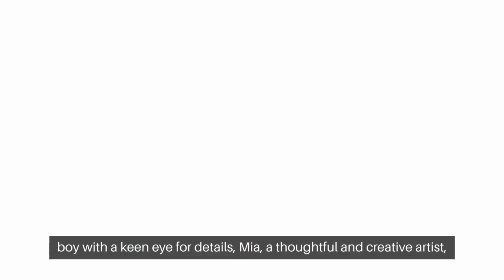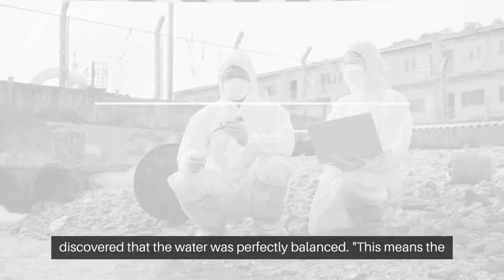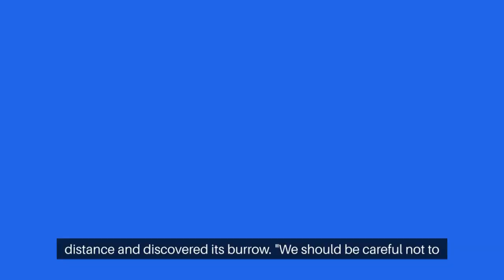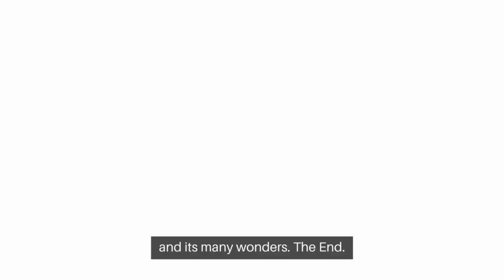The Adventure of the Curious Critters Club : Moral Story For Kids in English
Once upon a time, in a small town nestled between the mountains and the forest, lived a group of friends who called themselves the Curious Critters Club. The club members were Lily, a brave and adventurous girl; Max, a boy with a keen eye for details; Mia, a thoughtful and creative artist; and Ben, a young scientist who loved to experiment and explore.